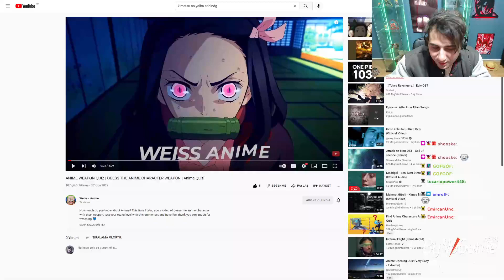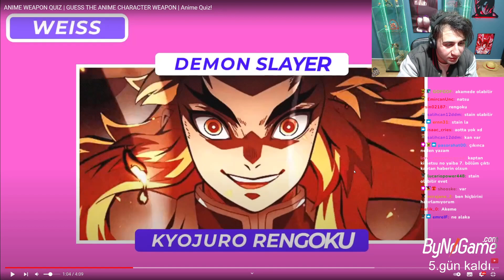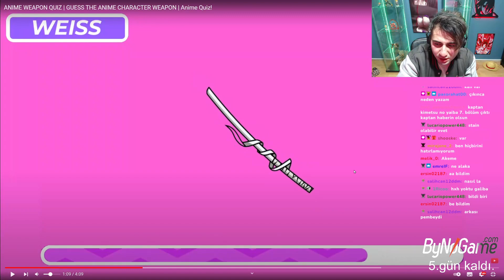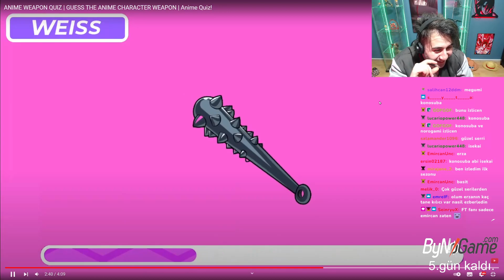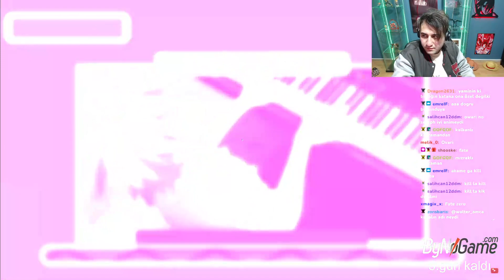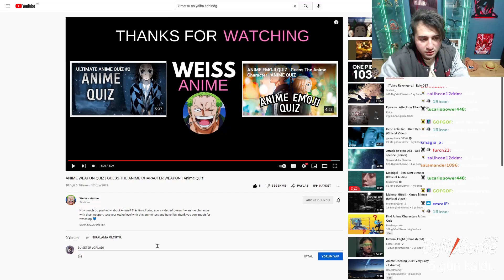BU KILIÇ HANGİ ANİMEYE AİT? ZORO, SASUKE, TANJİRO? ANİME BİLGİ SINAVI!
Selamlar tayfa, Bu videomuzda anime quiz yapıyoruz. Çeşitli soru teknikleriyle anime quizi seviye bir videosuna hoşgeldiniz.